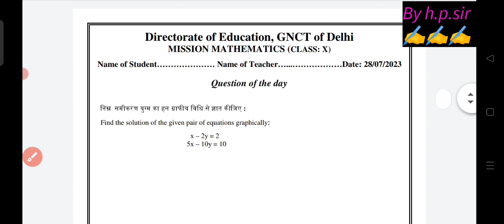Class 10th Mission Mathematics Worksheet Solution 28/07/23 ||class 10 mission maths worksheet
class 10 mission mathematics 28 july 2023
28 July 2023  class 10 mission mathematics